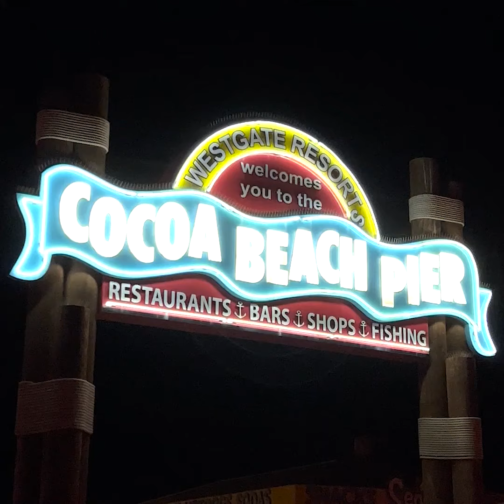Cocoa Beach Florida Offgrid Session - sunrise djset 2022 - Making of ...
A new Offgrid session in Florida, at Cocoa Beach, with a fantastic view of the pier and the sea, a beautiful sunrise,  the horizon was on fire. The music in the set starts calm and quiet, as it is a very early morning session. It builds up as the sun appears. I was a very nice atmosphere, with people watching the sunrise and surfers arriving.

In Ibiza, i had problems with the volume of the tracks. This time i prepared them with Platinum Notes from Mixed in Key. No issues on that part anymore.

But ... some things i've learned ... Building up my booth in the dark,  positioning camera's when you're alone ... not easy. I put the drone in the sand, but because of the dark, it did not want to take off. A few minutes later, a huge wave took the drone, totally soaked, end of drone footage before i even started. The result: less video footage than expected. The full set is 25 minutes longer and available on Soundcloud and Mixcloud.

The gear for the DJ Booth:
- Apple iPad with Djay app from Algoriddim
- Reloop Mixtour controller
- 4 speakers Megaboom 2 from Ultimate Ears
- Powerbank Condor 100 from Powertraveller

Of course also a stand, some panels, a canvas, alu profiles, cables, ...

Offgrid sessions imply working with some limitations:
- battery powered gear is charged at home (in Belgium), I have solar panels
- we came by plane, so everything has to fit in a suitcase and hand luggage